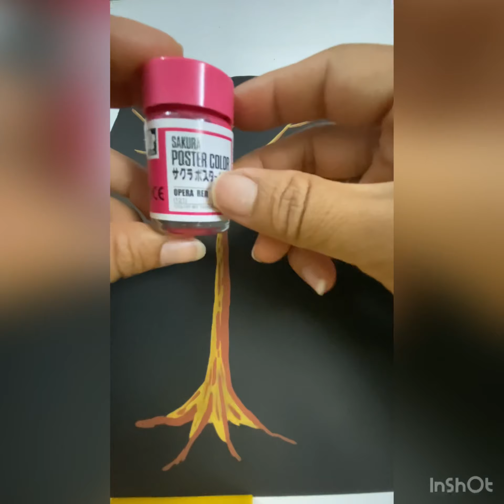สอนวาดรูประบายสีบนกระดาษพื้นดำ EP. 52